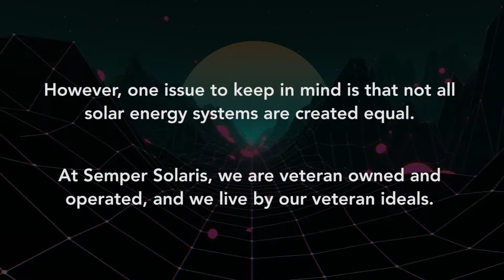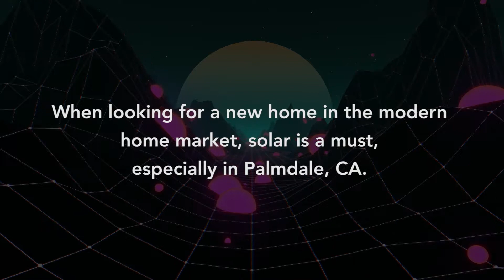Renewable Energy in Palmdale | Lowering Your Carbon Footprint AND Your Electric Bill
There has never been a better time for Palmdale residents to jump on the renewable energy bandwagon!

Among the endless options of solar energy systems and contractors, it is important to keep in mind that not all systems are created equal and not all installers can cater them to your need.

Semper Solaris is here to help you invest in solar and to choose the right system for your home.

Here are some of the benefits:
• Offsetting rising energy costs
• Investment on the future of your home
• Increasing the value of your home on the market
• Significantly lowering your total carbon footprint
• Helping the environment and the world we live in!

Clean Energy
Renewable Energy Palmdale
Alternative Energy
Solar Savings